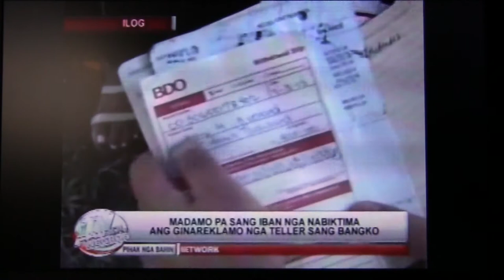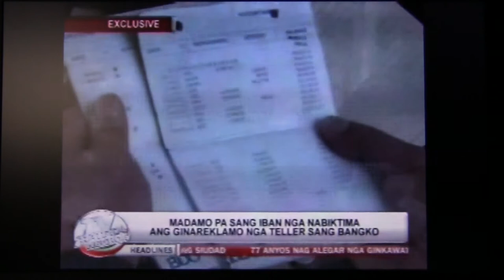TV Patrol Jul 1, 2013